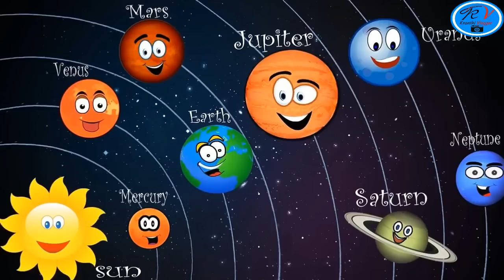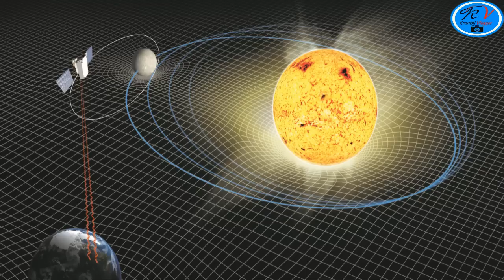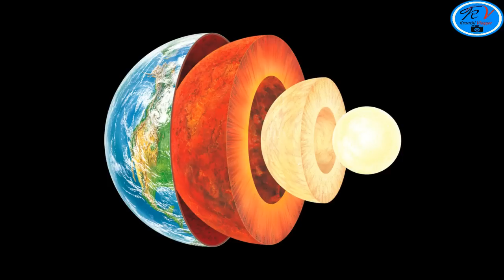What If Sun Suddenly Disappears in Telugu ? | What If - Episode 1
What If Sun Suddenly Disappears in Telugu ? | KranthiVlogger

If the sun suddenly blinked out of existence, you'd have nothing to worry about — for the first eight minutes, anyway. After that, all hell would likely break loose. Still, it wouldn't be the instantaneous end to life on Earth that you might think.
Check out the video and enjoy.

Keepwatching